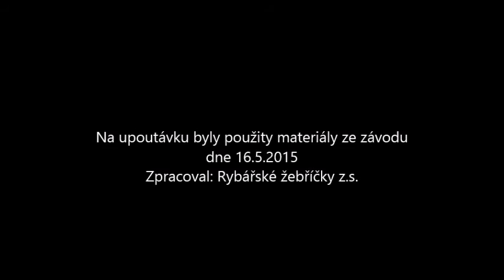Rybářské závody Babín upoutávka